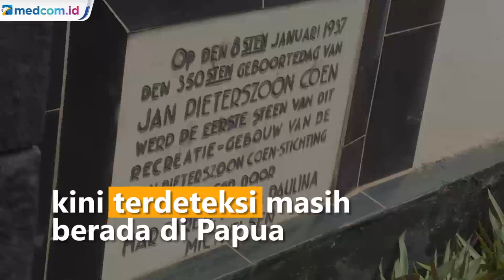Penjelasan KASAD Soal Adanya Oknum TNI Membelot ke KKB Papua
Kepala Staf Angkatan Darat Jendral TNI Andika Perkasa membenarkan adanya oknum anggota TNI yang terlibat kelompok kriminal bersenjata di Papua. Andika Perkasa menegaskan oknum tersebut kini terdeteksi masih berada di Papua.

KASAD Jenderal TNI Andika Perkasa menyatakan oknum anggota TNI yang diduga terlibat KKB di Papua itu bergabung menjadi anggota TNI pada tahun 2015. Ia lahir di Wamena Papua dan masih berusia 24 tahun dan sebenarnya ditugaskan di salah satu Batalyon Infantri di Jawa Tengah.

Andika Perkasa menyebut pada saat timnya bertugas ke Papua diketahui oknum tersebut meninggalkan posnya pada 12 Februari 2021 lalu. Ia pergi dengan hanya membawa 2 buah magasin atau tempat peluru yang dapat menyimpan 70 butir peluru ukuran 5.56 milimeter.

Saat ini oknum tersebut sudah dikenakan sejumlah pasal, salah satunya THTI atau Tidak Hadir Tanpa Izin. Berdasaran aturan, setelah 30 hari maka oknum tersebut baru bisa dipecat. KASAD menegaskan adanya insiden pembelotan ini akan dijadikan evaluasi bagi internal TNI agar hal ini tidak kembali terjadi.